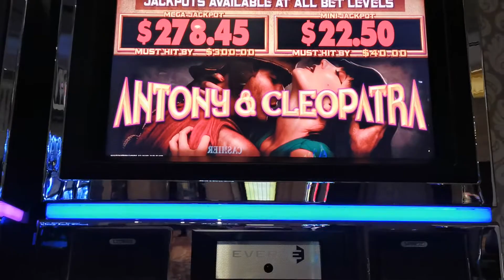Antony & Cleopatra slot machine by Everi Mini Jackpot win playing must award before progressives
Here is a slot machine called Antony & Cleopatra slot machine by Everi. This game rarely pays big and the must award jackpots have to be over 90% to actually make profits when chasing.